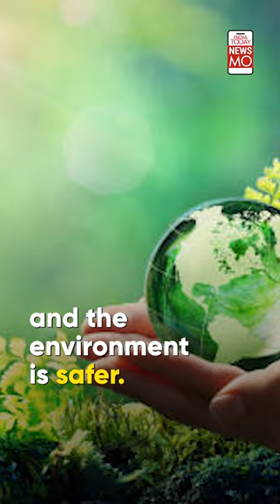At This Vadodara Stall, You Can Eat Your Tea!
The stall serves tea in edible chocolate-flavoured biscuit cups. So, once you’re done with the tea, you just eat the cups.